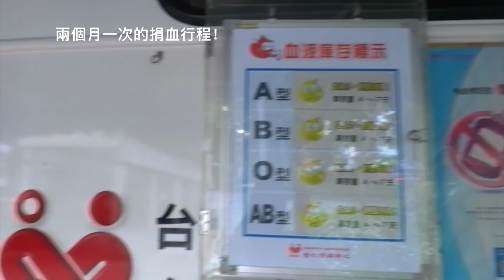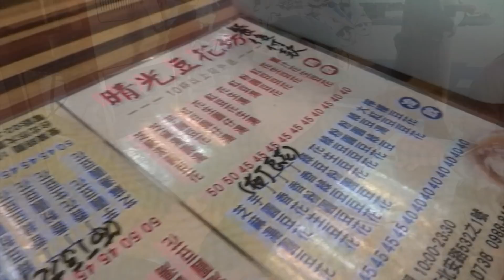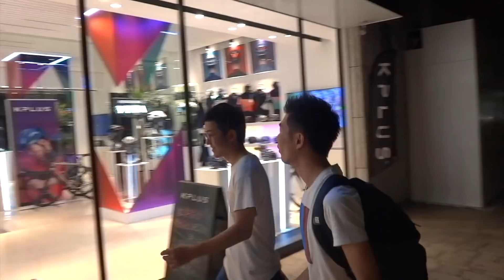捐血人生頭好壯壯｜2018 Dec. No. 1｜Linda's Weekly Vlog【LindaLovesCycling】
熊寶貝樂團-環島旅行
cover by Linda and 修身

Vocal: Linda
Guitar: 修身